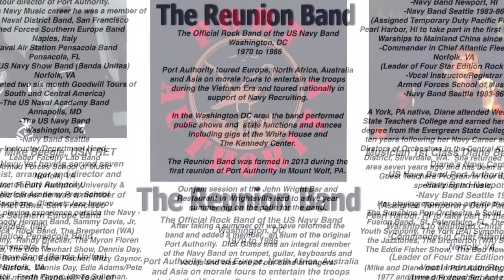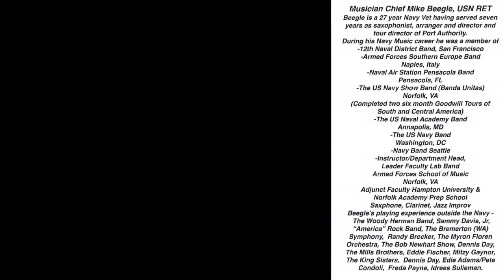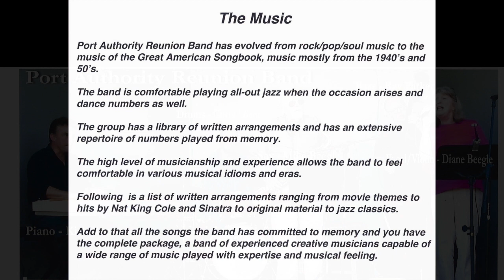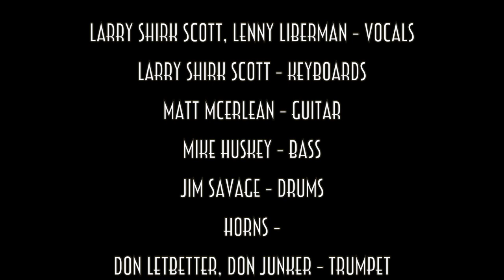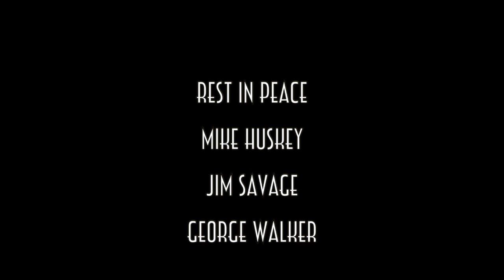Port Authority Reunion Band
Port Authority was the premier rock band of the US Navy Band in Washington, DC from 1972 to 1986.